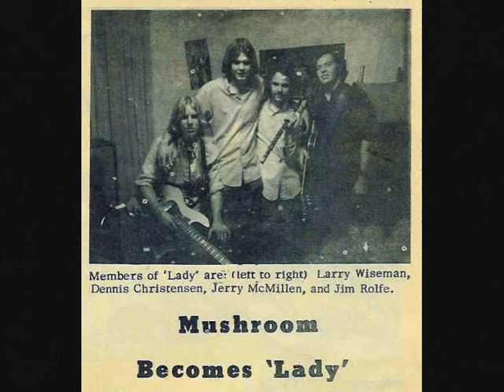CHILDREN OF THE MUSHROOM -You Can't Erase A Mirror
ALBUM Children Of The Mushroom
Children Of The Mushroom formed in Thousand Oaks, California, which is a small town near Los Angeles. First they were called The Captives and around the summer of love they became Children Of The Mushroom.

The band consisted of Jerry McMillen (guitar, vocals, flute), Bob Holland (organ), Al Pisciotta (bass), Dennis Christensen (drums) and Paul Gabrinetti (guitar, vocals). The band was inspired by The Doors, Iron Butterfly and similar groups, which appeared around the L.A area. In 1968 the Soho label out of Hollywood released their incredible single.

The A-side, 'August Mademoiselle', was written by Holland while the B-side, 'You Can't Erase A Mirror', was written by McMillen and Holland. 'August Mademoiselle' is one of the best garage/psych singles of all time in our opinion and consists of wicked Vox organ playing, huge amount of fuzz and the haunting atmosphere with crazy fast tempo that really blows your brains out.

'You Can't Erase A Mirror' is just the opposite; slow but again a very haunting number from the band. It's easy to say that the band represents the true garage spirit of the late '60s when there were tons of bands with one or two singles out. Some of them were good, some of them just OK, but the Mushroom people released one the most celebrated ones, which is a must to any psych/garage collector.